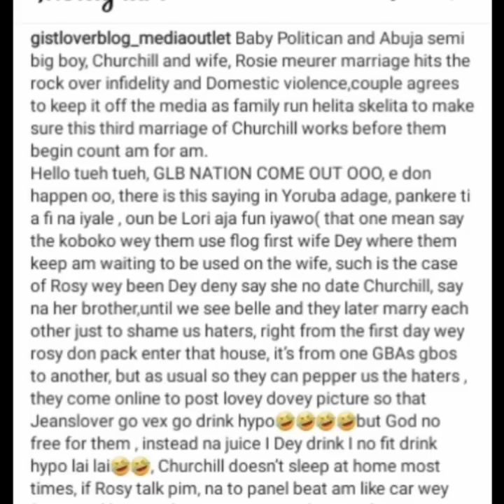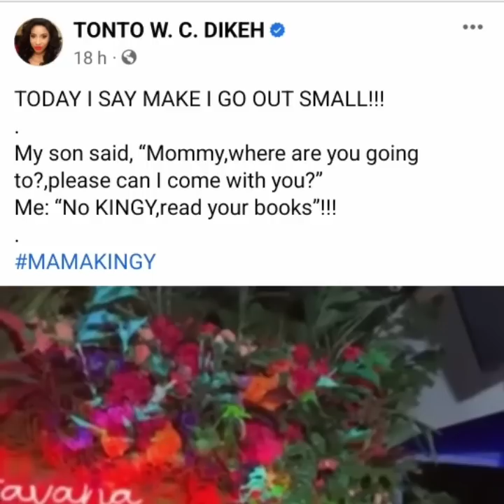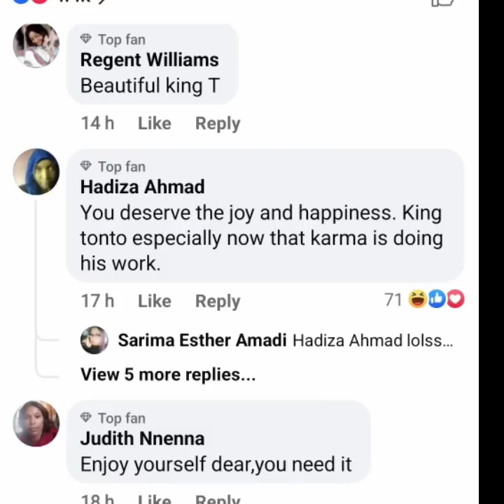‘I’m just a girl who God is helping'- Tonto Dikeh Reacts to Churchill & Rosy Meurer’s Marriage crash